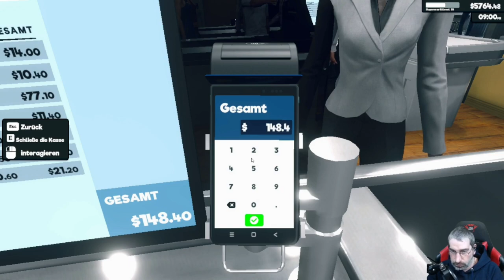Supermarket Simulator - #9 Nur am Ware Einkaufen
Im heutigen Video bin ich nur am Einkaufen und ins Lager bringen!

Mein Equipment:

Kameras:
Sony DSC-HX350
Sony DSC-WX500
Panasonic HC-V777

Monitore:
1x Acer K242 HQL
2x Asus VS247HR

Tastatur:
Logitech K330

Mikrofonarm:
Rode PSA1